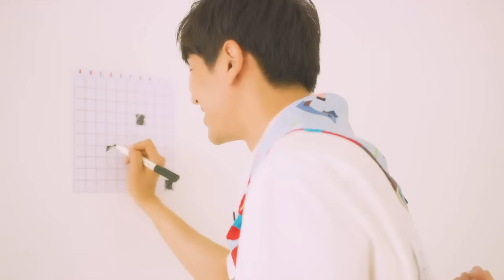[MV] LIM SEUL ONG(임슬옹), Kei(김지연) _ Female Friend(여자사람 친구)